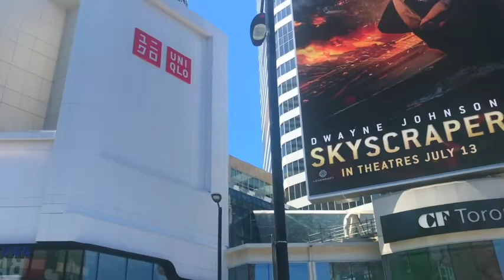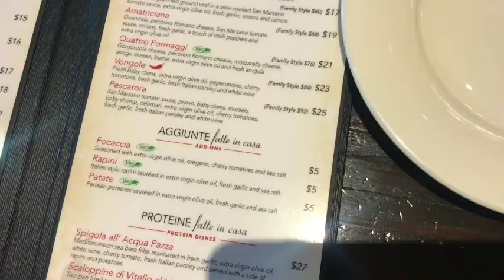SUMMER IN TORONTO | VLOG #1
OTHER SONGS FEATURED IN THIS VIDEO:
- You & Me Forever by Avstin James
- Big Poppa by Notorious B.I.G (Lucas Chambon Remix)